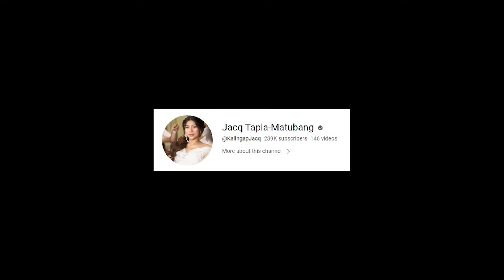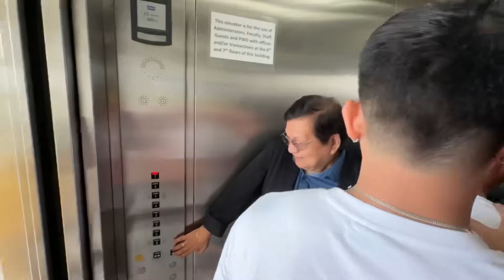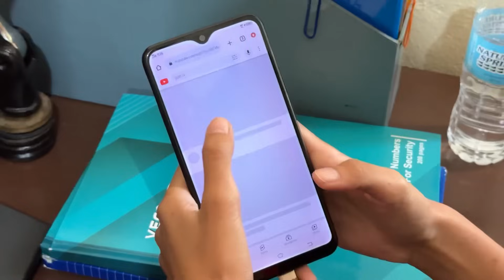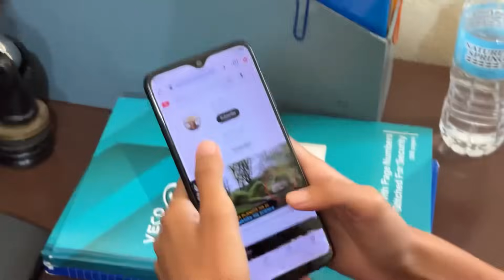PART 3 | HALA! PINATAWAG KAMI NG SCHOOL NI MEDITH! NGAYON LANG NANGYARI TO!